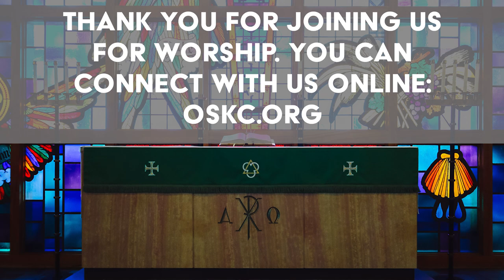Missions - sermon for June 12